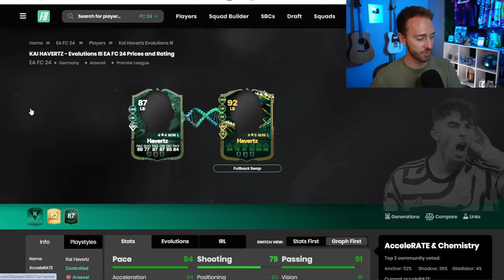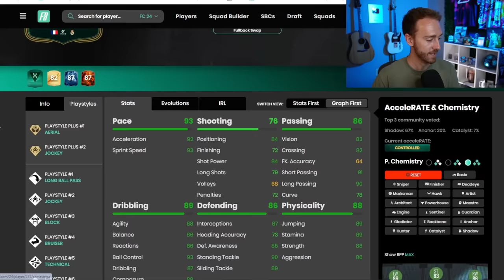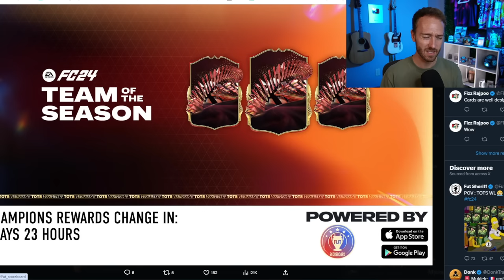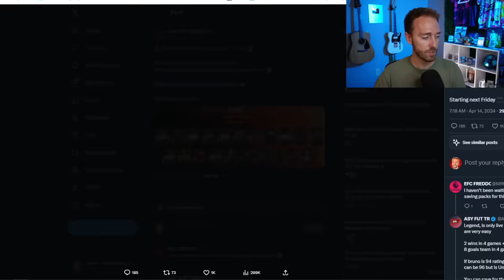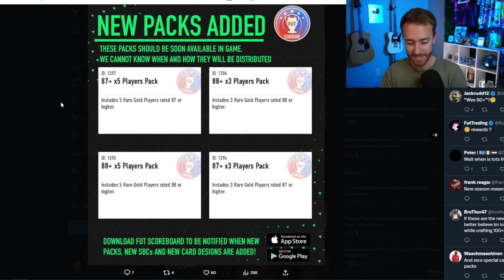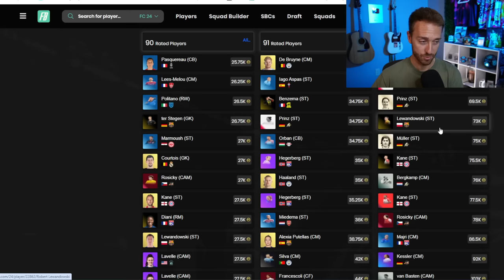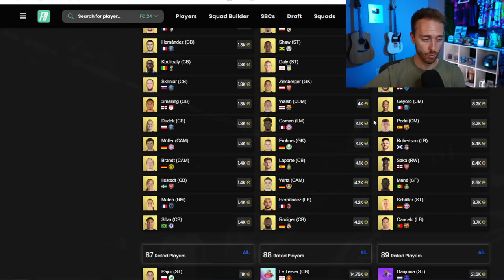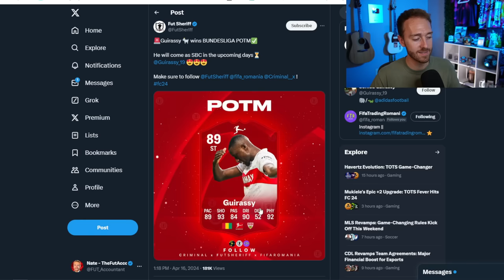We Need to SAVE Packs LONGER?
TOTS Live or SAVE for later TOTS cards? Today we discuss!